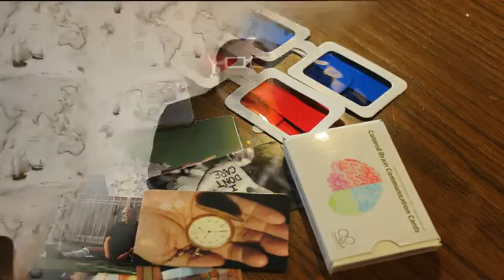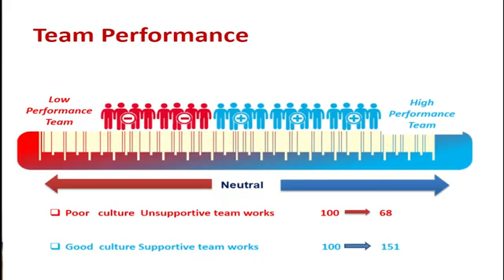Impact of Emotional Intelligence on Productivity 360p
Leaders have been found to have high emotional intelligence!

Research shows that emotional intelligence, one of the key factors of success, effects the quality of work in a positive way as well as the relationship an employee has with the employer, consequently it improves a person's as well as organisation's performance.